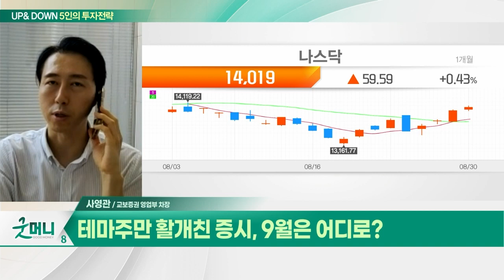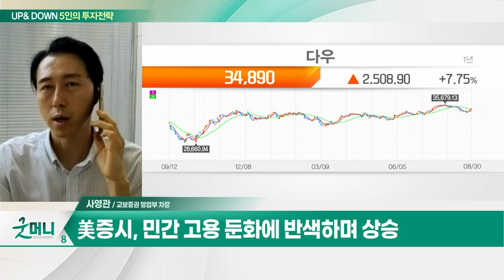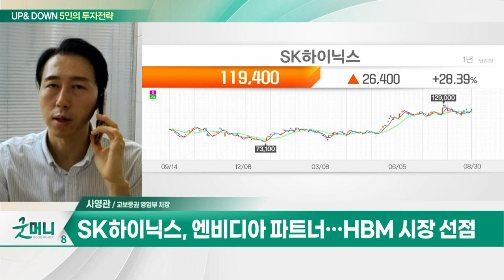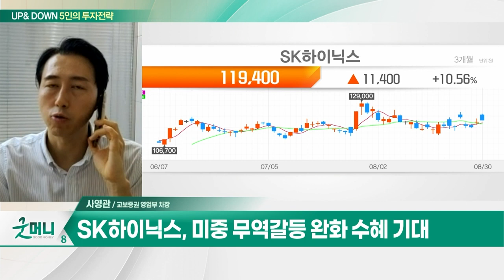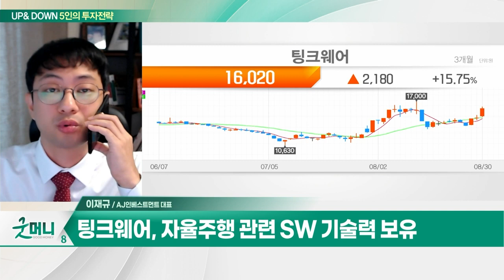SK하이닉스(000660)… 엔비디아 파트너… HBM 시장 선점 / 팅크웨어(084730)… 현대차 자율주행 상용화 기대_UP&DOWN 5인의 투자 전략 (20230831)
Q. 테마주만 활개친 증시, 9월은 어디로?
Q. 9월 증시, 횡보 국면 진입하나… 전략은?

- 엔비디아 파트너… HBM 시장 선점
- 최소 25년까지 삼성전자와 시장 양분
- 미중 무역갈등 완화 수혜 기대

팅크웨어(084730)
- 현대차 자율주행 상용화 기대
- 자율주행 관련 SW 기술력 보유
- 포티투닷의 자회사 지분투자 이력